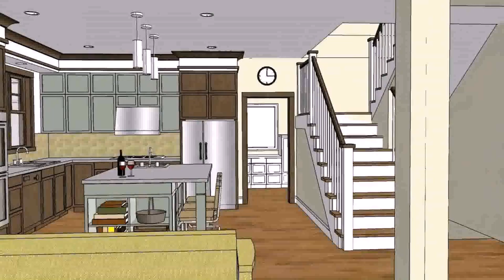Small House Open Plan Design - Gif Maker DaddyGif.com (see description)